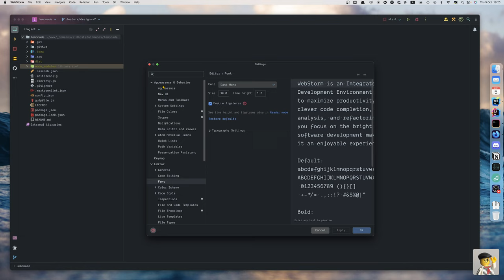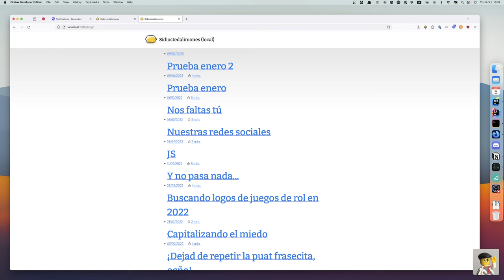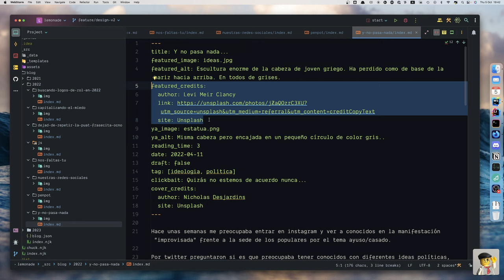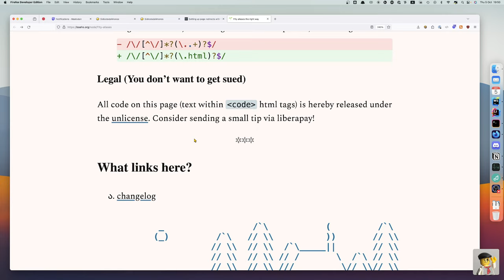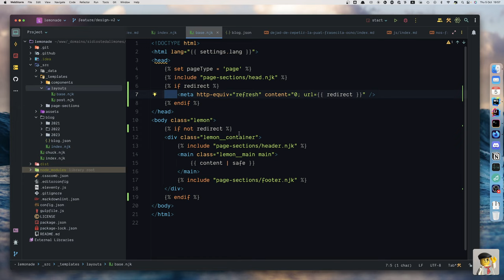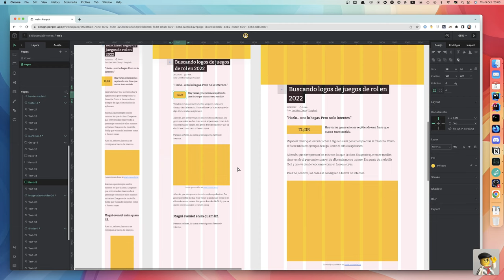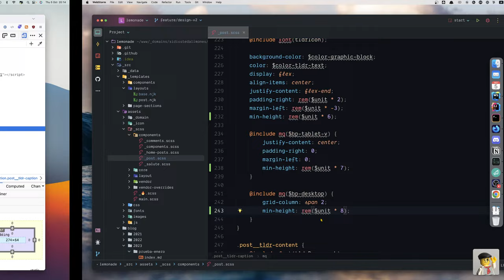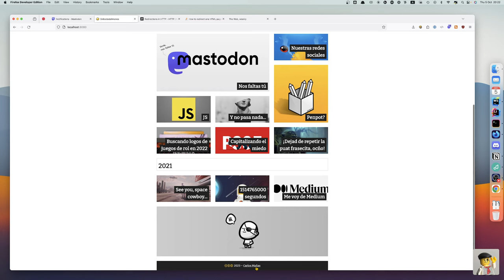29 / 🍋 Ordenamos posts por años y un ajustillo al TL;DR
Hoy es una sesión corta para ordenar de una vez los posts por carpetas de años y algún ajustillo más de css al componente de TL;DR